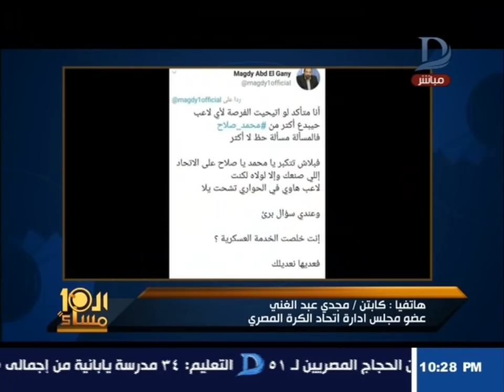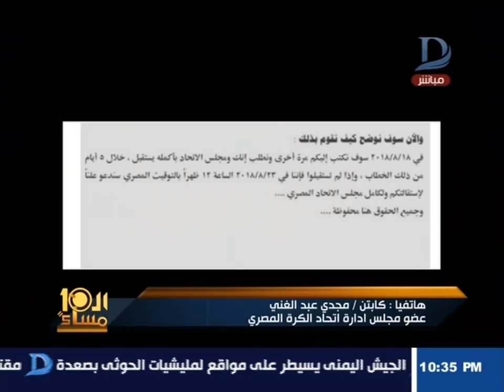العاشرة مساء| مجدي عبد الغني يكشف تفاصيل الأزمة مع النجم محمد صلاح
11843 أفقى

►Subscrip Now◄

►Follow us ◄